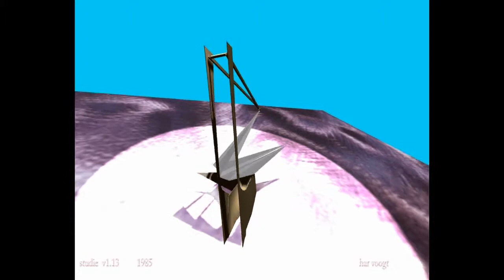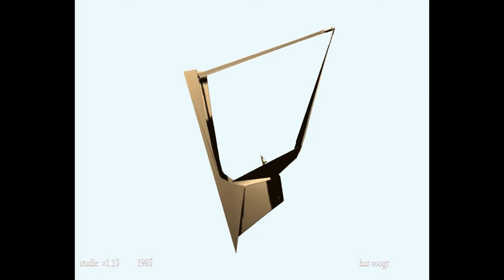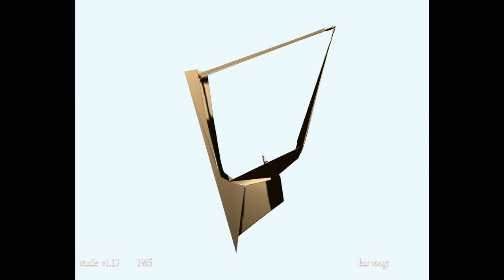masterplan v1 13 20 28xt